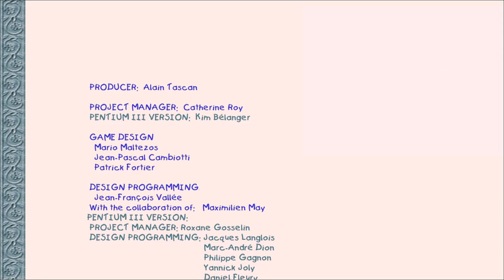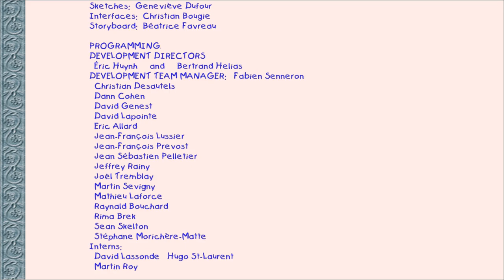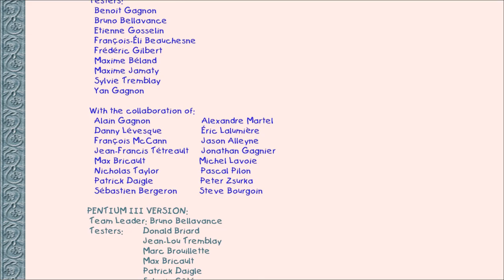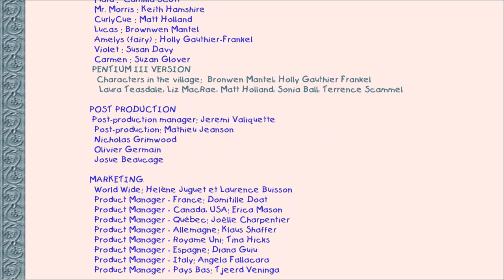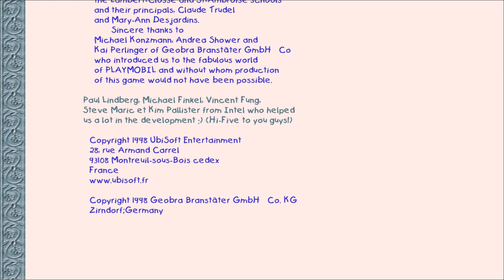Laura's Happy Adventures - Full Game Walkthrough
Laura's Happy Adventures is a third-person adventure video game developed by Ubisoft Montreal and published by Playmobil Interactive, originally released in late 1998. Largely inspired by Playmobil's Victorian Dollhouse line of toy products released in 1990, the game's story revolves around a good-natured girl named Laura as she solves the mystery of a magic diamond by helping those around her, both within her family and the villagers, mixing real-world everyday life with fantasy elements. It was also the first ever adventure game to be produced primarily with girls as its target audience.

Game Info
• Developer: Ubi Soft Montreal
• Publishers: Playmobil Interactive
• Platforms: Microsoft Windows, Game Boy Color
• Initial release date: 1998
• Genre: Adventure
• Themes: Fantasy, Victorian
• Engine: OpenSpace (Glide 3, DirectX 5)

Walkthrough Info
• Platform: Microsoft Windows
• Recording: Bandicam
• Editing: VEGAS Pro 20